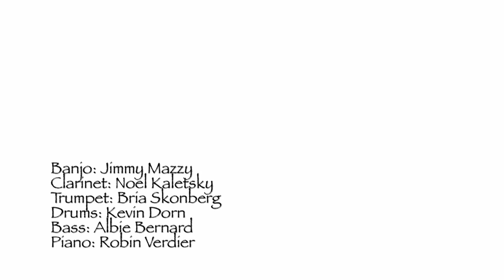Everything is Hotsy Totsy Now - Jeff and Joel's House Party #1, February, 2012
Jeff Barnhart and Joel Schiavone hosted a jazz house party in Joel's 1804 farmhouse on February 11-12th of 2012.
Jeff assembled a world-class cast of musicians and let the foot stompin' fun unfold. The musicians included Jeff Barnhart, Robin Verdier, Lew Green, Fred Vigorito, Noel Kaletsky, Joe Midiri, Herb Gardner, Craig Grant, Albie Bernard, Vince Giordano, Bob Barta, Jimmy Mazzy, Joel Schiavone, Kevin Dorn, Tom Palinko, and Bria Skonberg

This was the first annual house party -- Another is sure to follow in 2013.